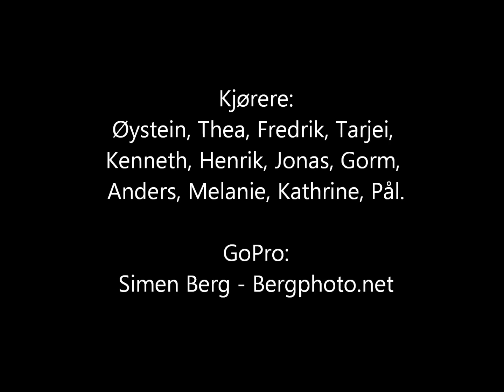På ski i Sogn Skisenter - Sogndal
Filmed with GoPro Hero day 2-4 of skiing this season. So I apologize for low speed and low cliffs.